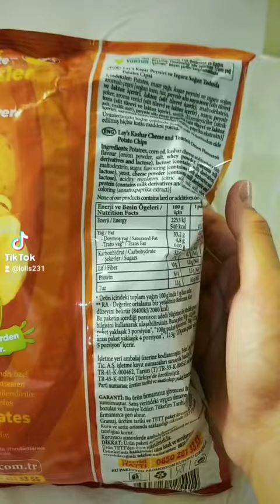Trying Lays for thr first time in Turkey